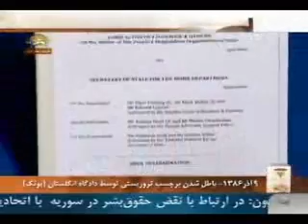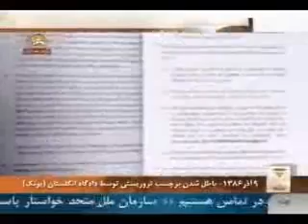باطل شدن برچسب تروريستي توسط دادگاه انگليس9آذر86-2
برنامه روزها و يادها ازسيماي آزادي:دراين روز دادگاه انگليس(پوئک) برچسب تروريستي برسازمان مجاهدين خلق را اعلام کرد
 سيماي آزادي5آذر90